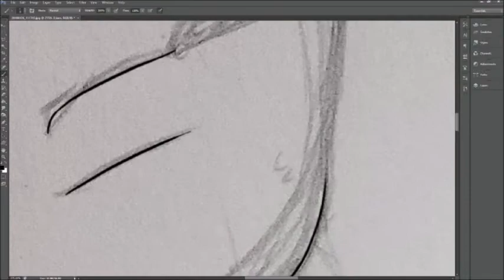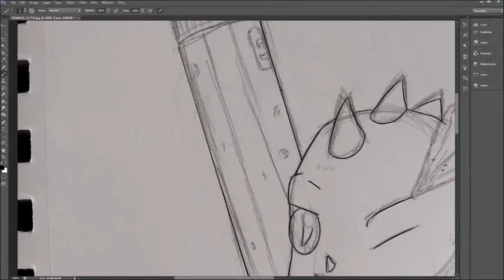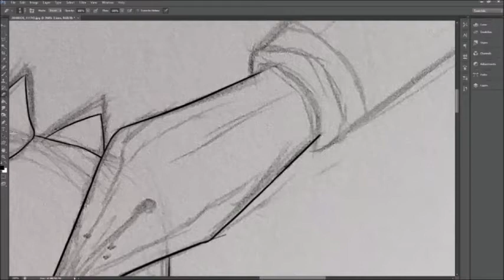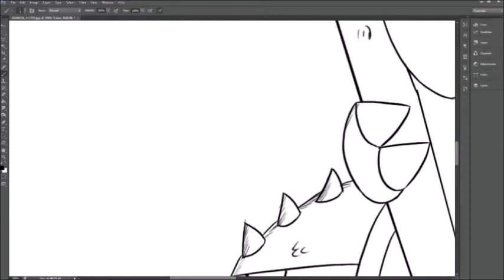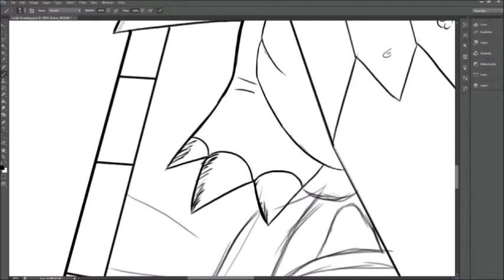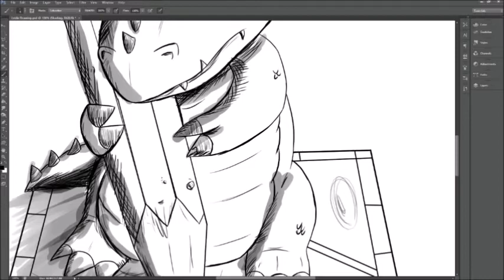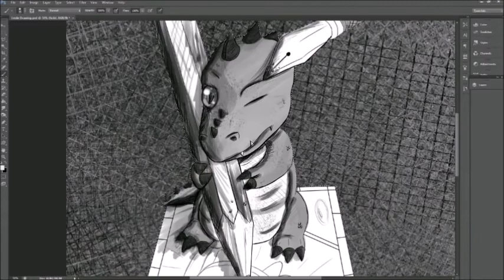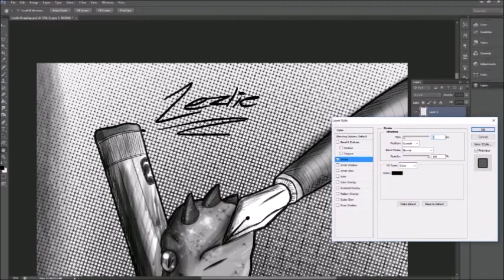Monthly Manga Feature: Bakuman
January 2018 monthly manga feature is a series about the business, written and illustrated by the team behind Death Note.  Thinking of doing Magi next time. :)

Next week we'll be back to JoJo, don't worry guys. XD